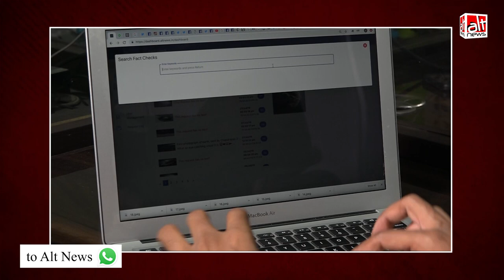एडिटेड तस्वीर के ज़रिए अरविंद केजरीवाल के हाथ में उल्टा तीर-धनुष दिखाया गया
A photograph of Delhi CM Arvind Kejriwal holding a bow and arrow in opposite direction is viral on social media and is being used to mock the CM. In reality, the viral photo is edited.